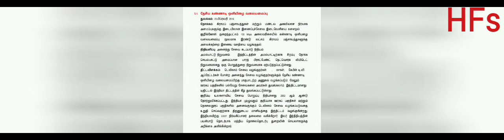மத்திய அரசின் திட்டங்கள்